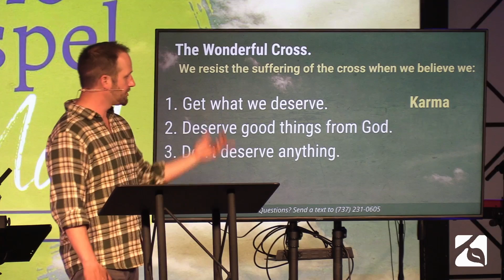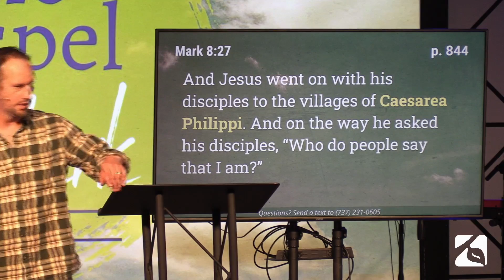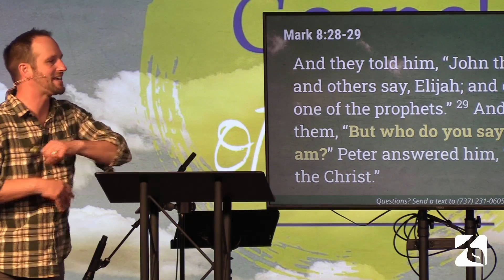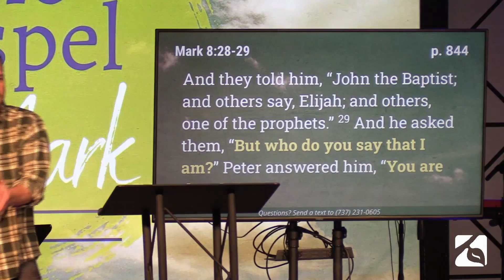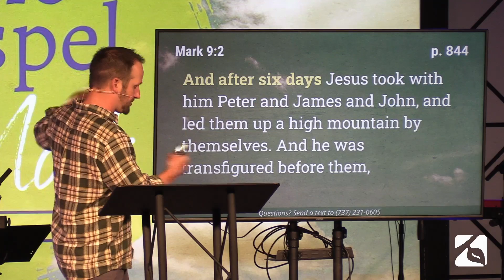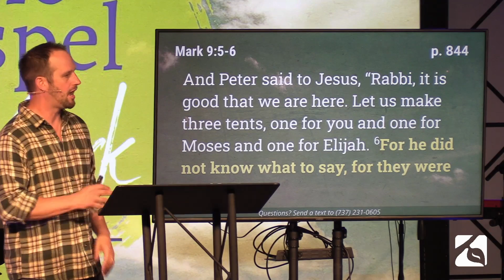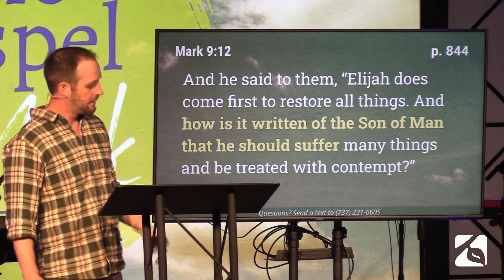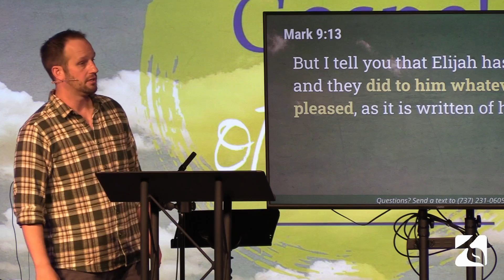Mark Part 12